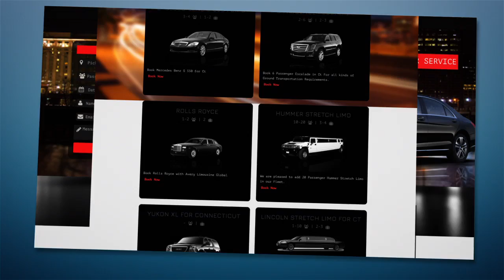Book Car Service In Ct | Hire Connecticut Car Service | Online Booking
Hire Affordable Car Service in Ct arranged by Avery Limousine Global,
We are a Luxury Car service in Connecticut.
Car Service from Ct to JFK
Car Service from Ct to LaGuardia
Car Service from Ct to Bradley
Car Service from Ct to Newark
Car Service from Ct to Terterboro